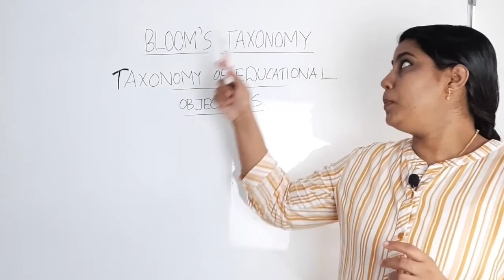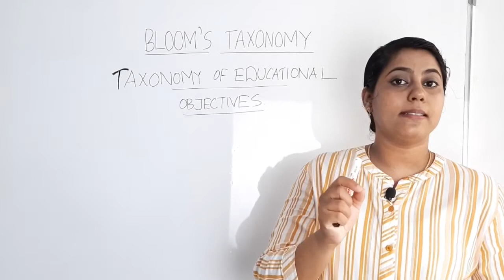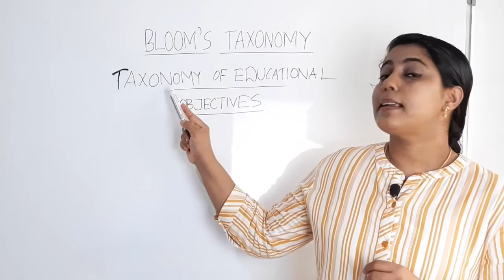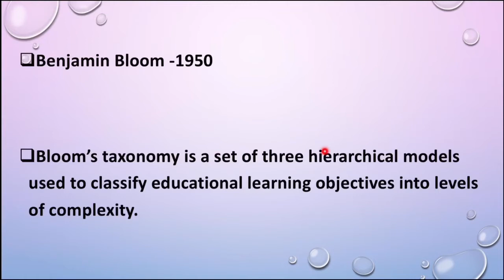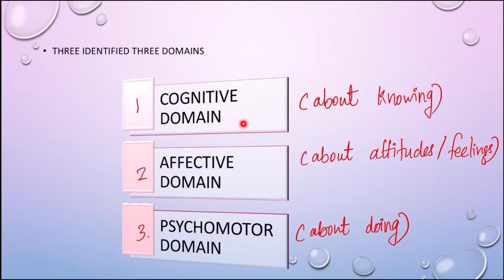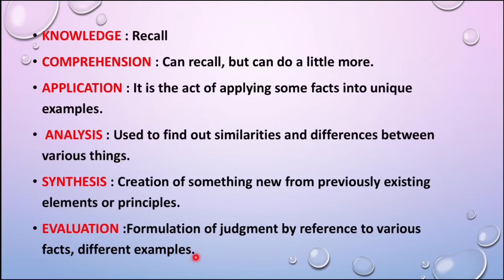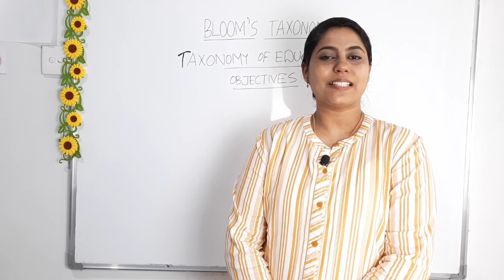BLOOM'S TAXONOMY OF EDUCATIONAL OBJECTIVES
Bloom's taxonomy of educational objectives is a set of three hierarchical models; cognitive domain, affective domain and psycho-motor domain.this video discuss about all these domains.